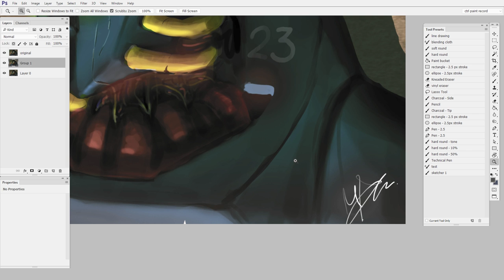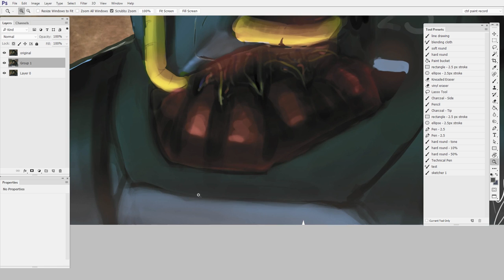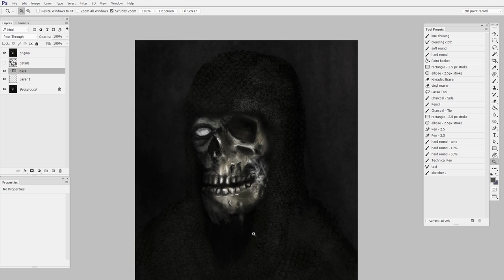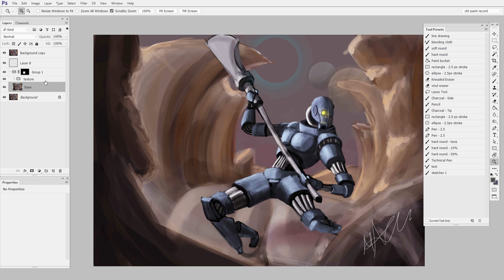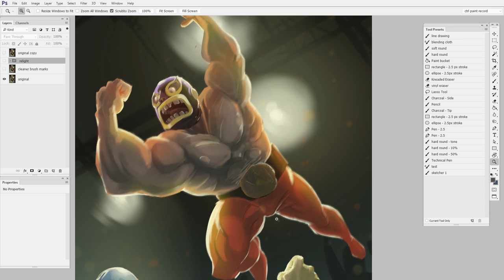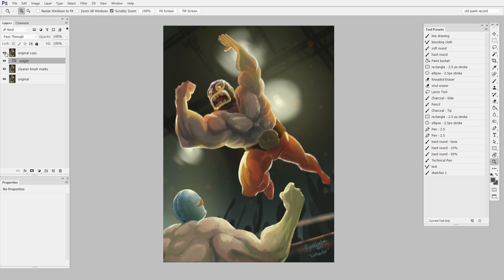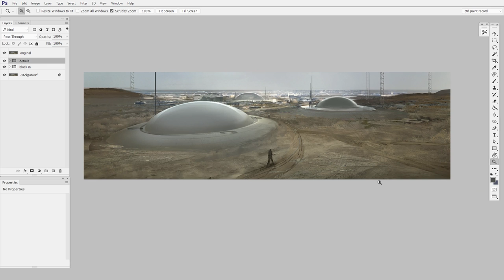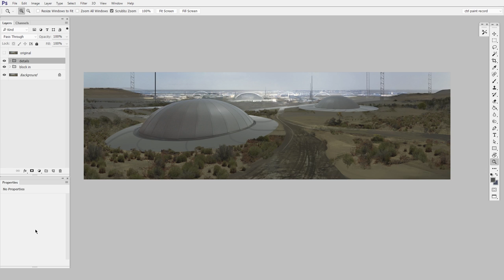Improve Your Craftsmanship | Digital Painting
In this episode of the fix list we’ll explore common problems with details, craftsmanship, and how to paint more clearly.